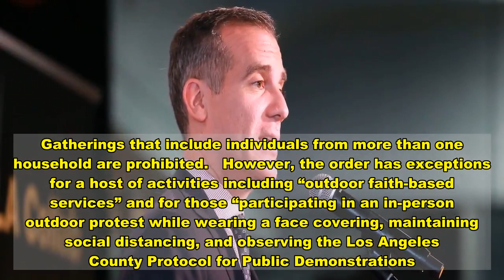LA Mayor Bans Unnecessary Walking As Part Of New COVID-19 Restrictions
Democratic Los Angeles Mayor Eric Garcetti issued a new emergency order Wednesday that bans unnecessary “travel on foot” as he warns the city is nearing a “devastating tipping point” in their fight against COVID-19.  “Our city is now close to a devastating tipping point, beyond which the number of hospitalized patients would start to overwhelm our hospital system, in turn risking needless suffering and death,” Garcetti wrote in the order. “These unfortunate facts about the spread of COVID-19 in our City mean that we must resume some of the more restrictive measures we instituted in the Spring.”  The order prohibits “all travel, including, without limitation, travel on foot, bicycle, scooter, motorcycle, automobile, or public transit,” with limited exceptions.  Individuals who work in the healthcare and news industry are allowed to travel, along with individuals going to grocery stores, gas stations and other locations deemed essential.    Garcetti also ordered all residents living in the city “to remain in their homes,” forcing businesses that require in-person attendance to shut down. Gatherings that include individuals from more than one household are prohibited.   However, the order has exceptions for a host of activities including “outdoor faith-based services” and for those “participating in an in-person outdoor protest while wearing a face covering, maintaining social distancing, and observing the Los Angeles County Protocol for Public Demonstrations.”  Los Angeles County has some of the highest infection rates in the country, shattering a city record Wednesday with LA Public Health confirming 2,439 people are hospitalized with COVID. The county’s positive rate is at 13.0% compared to the Nov. 1 positive rate of 3.9%, according to the same report. LA Public Health said the county has nearly 415,000 positive coronavirus cases with a total of 7,740 deaths as of Wednesday.